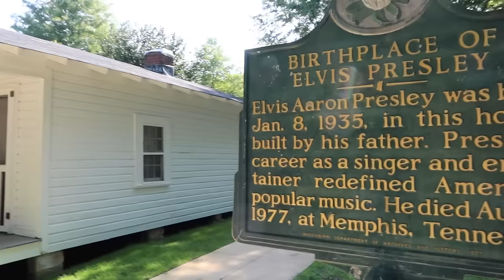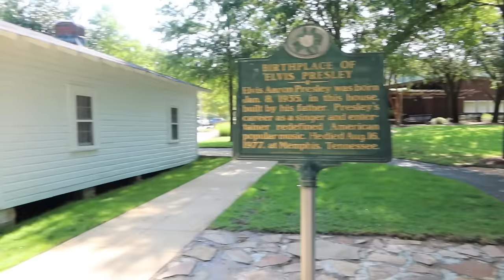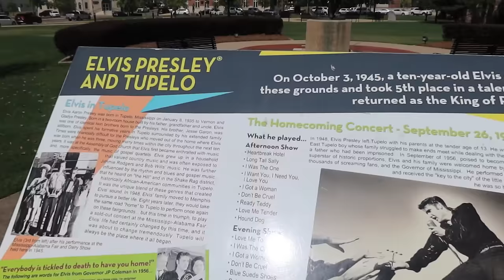TUPELO, Mississippi: What We Found In The City Where Elvis Was Born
In this video we visit Tupelo, Mississippi. The city is best known as being the birthplace of the greatest recording artist of our time, the King of Rock n' Roll, Elvis Presley. But aside from that, what's the city really like? We took a look, and this is what we found.